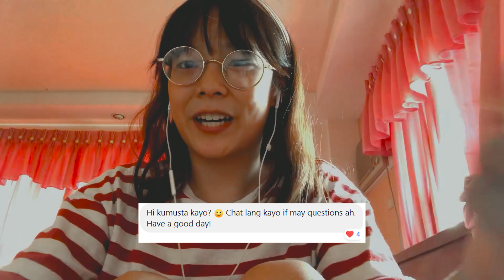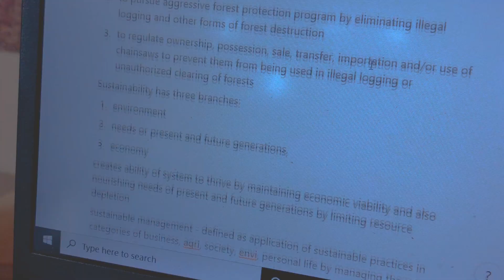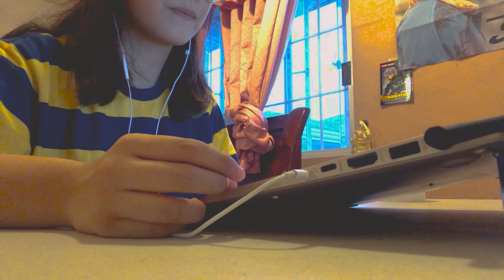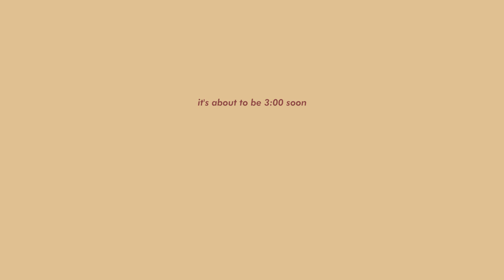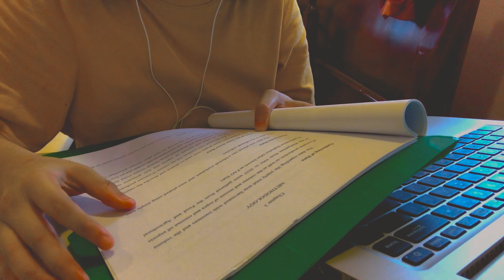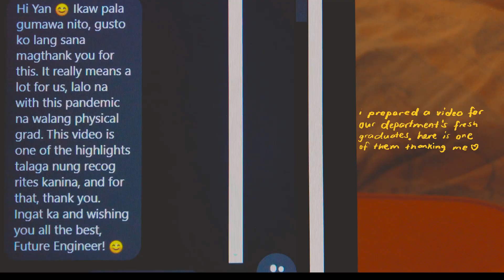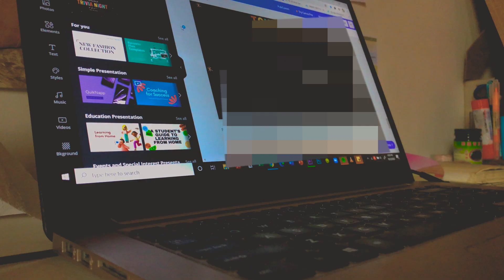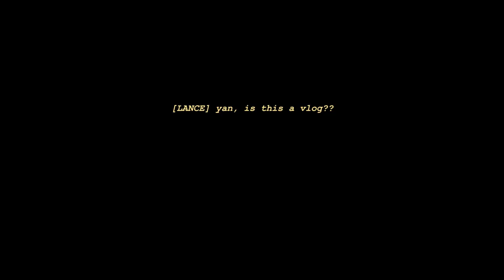🤧 i'm getting BUSY :c / online uni vlog (up diliman engineering)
hello wow you can see the build-up of how busy this sem will be for me in this vlog. here i start tackling on RRLs for our thesis and catching up on my readings in class. because of that i might have irregular uploads soon. i am always filming so for sure i have some footage to work on and use for vlogs to post however i prioritize uni over this and i don't like posting just for the sake of having something to post every week (i believe in quality over quantity). but as you can see i'm still enjoying video editing (with you around it also makes it more fun) so the uploads are around, just taking their own pace! i hope you find your own pacing in these times and i know you can do it :)
💌 Y A N

INFO 🍑
name: yan
pronouns: she/they
location: philippines
uni: university of the philippines diliman
course: bs geodetic engineering

TECH 💻
phone/camera: iphone 8 / iphone SE (1st gen)
laptop: asus vivobook s15
tripod: (out of stock from where i bought it but search for "octopus pod" on shopee)
drawing tablet: wacom bamboo cth-460

PROD 📹
video editor: adobe premiere pro cc
doodles: adobe photoshop cc 2018